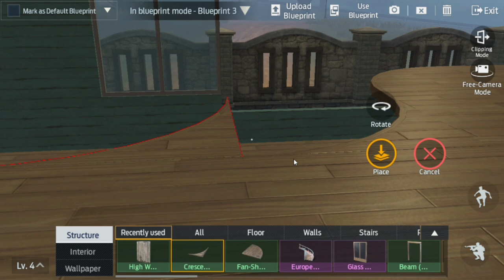Undawn: Homestead Design - My Beautiful Neighbor Design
Get ready to embark on an epic journey of survival and creativity in the post-apocalyptic world of Undawn. Showcasing innovative design concepts, efficient resource management, and stylish construction techniques to create the ultimate sanctuary amidst the chaos.

© to the my designer neighbor